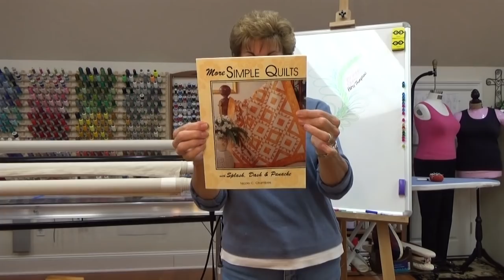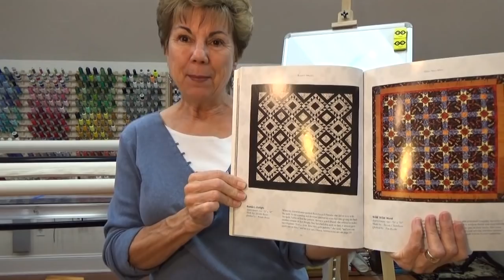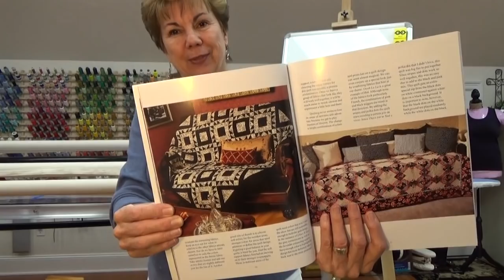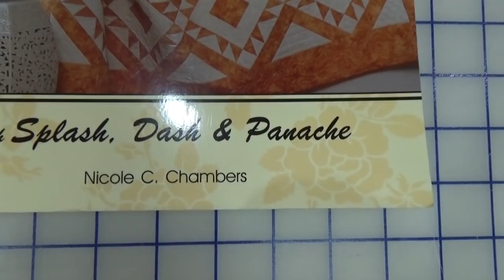VLOG Re: Strawberry Sundae Quilt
I have been asked several times to talk about the "pink" quilt on my wall.  This video will tell you all about it.